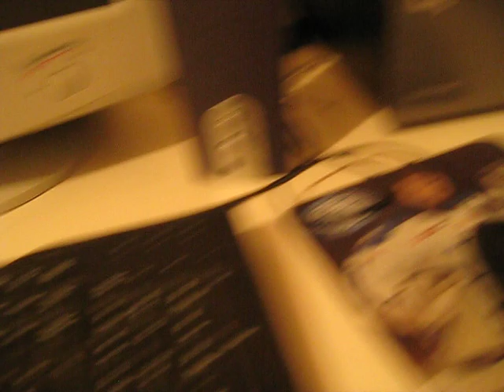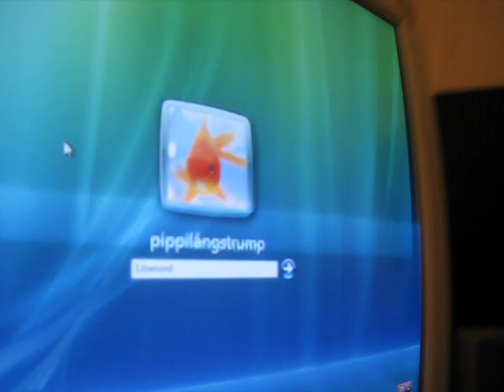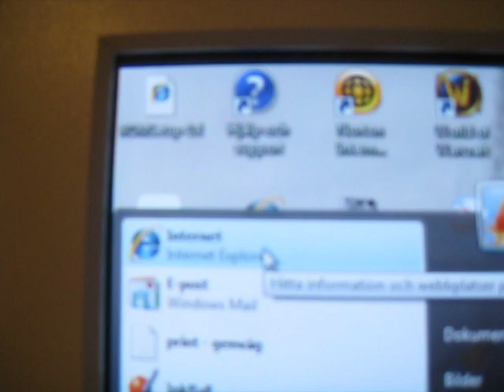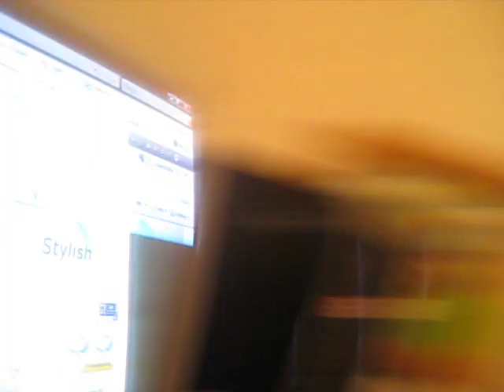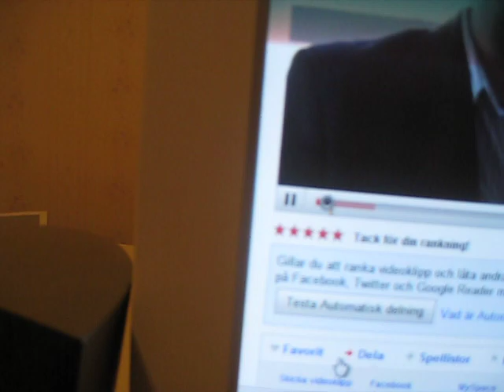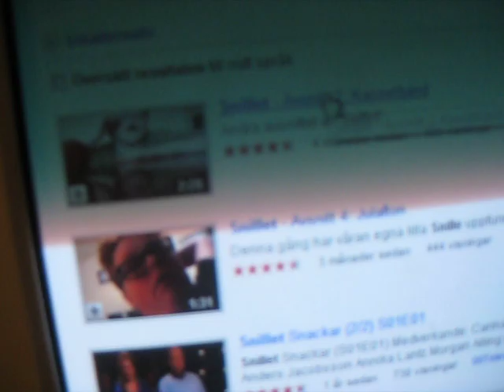Snillet - Avsnitt 6: Dator (Oklippta Versionen)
Här har ni oklippta versionen av sjätte Snillet avsnittet!